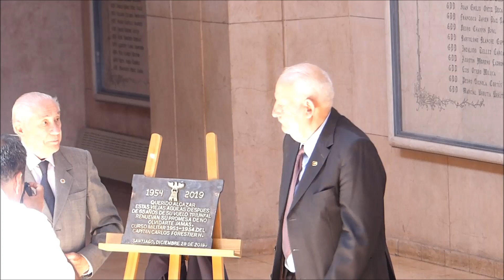PROMOCIÓN 1954 CELEBRA LOS 65 AÑOS DE EGRESO DE LA ESCUELA MILITAR